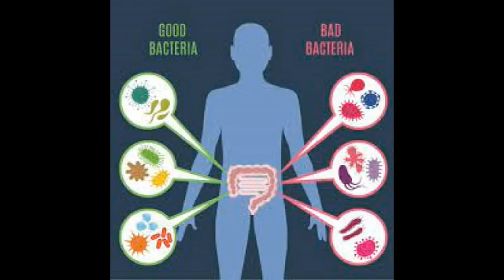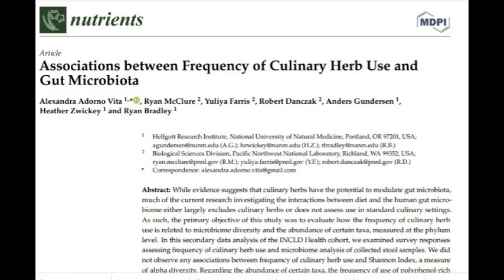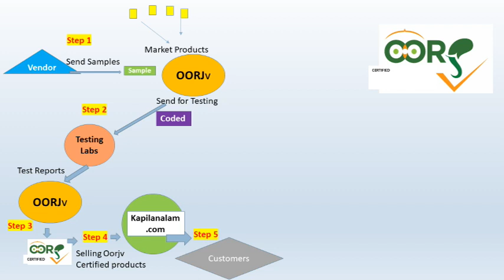Frequent use of of Kitchen Spices and Gut Microbiota (Tamil)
Frequent use of of Kitchen Spices and Gut Microbiota

gut microbes# prebiotic# taxa# Roseburia # Faecal bacterium # Lactobacillus # OORJV # TESTING # CERTIFIED

 The culinary herbs surveyed includedcumin, garlic, onion, cinnamon, thyme, ginger, basil, rosemary, cilantro, parsley, sage,
oregano, mint, dill, clove, cayenne, allspice, nutmeg, paprika, saffron, cardamom, tarragon,
chives, bay leaf, coriander, red chili, black pepper, and fennel seed.

to twice per week), or high frequency (at least 3 times per week).

 Polyphenols are metabolized by numerous gut microbes and thus act as prebioticsto certain taxa, such as commensal Roseburia spp., Faecal bacterium spp., Lactobacillus spp., which belong to the Firmicutes phylum [13].

Polyphenols are metabolized by numerous gut microbes and thus act as prebioticsto certain taxa, such as commensal Roseburia spp., Faecal bacterium spp., Lactobacillus spp.,which belong to the Firmicutes phylum.

 polyphenols can stimulate the growth of microorganisms recognized as prebiotic targets (Lactobacillus spp., Bifidobacterium spp., Akkermansia spp., Roseburia spp., and Faecal bacterium spp.), and increase the production of SCFA, including butyrate.

 Prebiotic effect of dietary polyphenols: A systematic review, Journal of Functional Foods, Volume 74, 2020, 104169,

 The consumption of polyphenols, represented in the figure by proanthocyanidins, may increase the number of goblet cells, according to the Kruppel-like factor 4 (KLF4) marker, and consequently, the mucin production;

 so the enhanced mucin provides a favorable environment for the proliferation of Akkermansia spp., a mucus-degrading bacterium (Anhê et al., 2015, Xia et al., 2019).

 In addition, increased expression of ZO-1 and occludin can be observed after the consumption of polyphenols, decreasing the intestinal permeability through the junction of epithelial cells (tight junctions)
 the administration of a multi-herbformula in adults with digestive disorders resulted in increased Lactobacillus, Clostridium,and Faecalibacterium prausnitzii; all members of the Firmicutes phylum